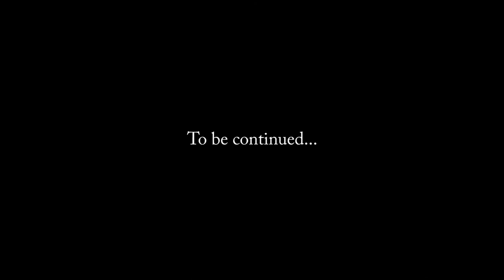A Clash Of Kings 2.0 - #4 - The Mysteries Of The Worm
Having arrived at King's Landing, Rhaenys Targaryen must now seek out a long lost book and return it to Malko.